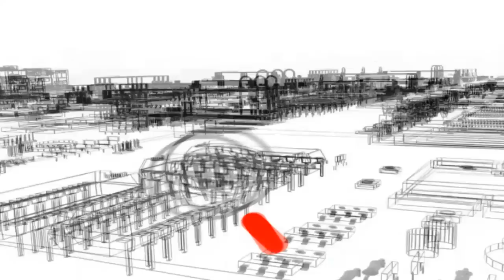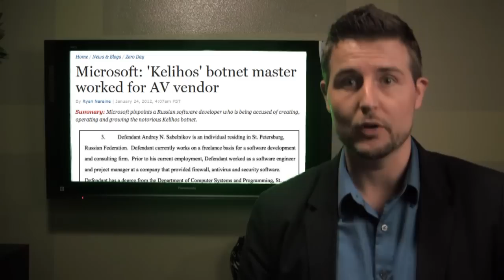WatchGuard Security Week in Review: Episode 2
In this weekly vlog, Corey Nachreiner, Director of Security Strategy for WatchGuard Technologies, summarizes the week's biggest network and information security stories -- often sharing useful security tips where appropriate.